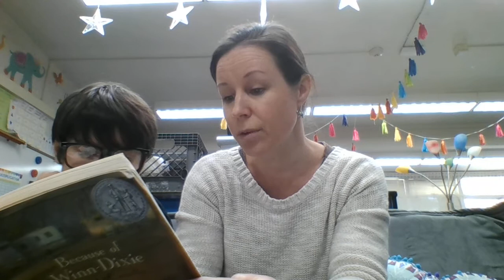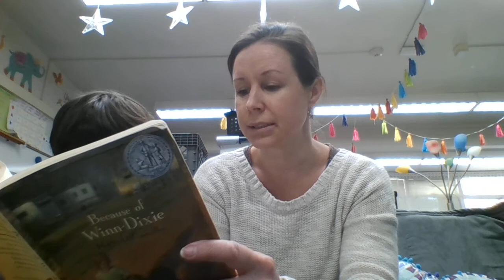Winn Dixie Ch 18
Pay attention to an important lesson in this chapter.